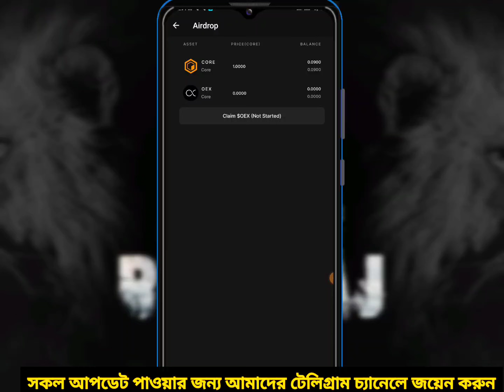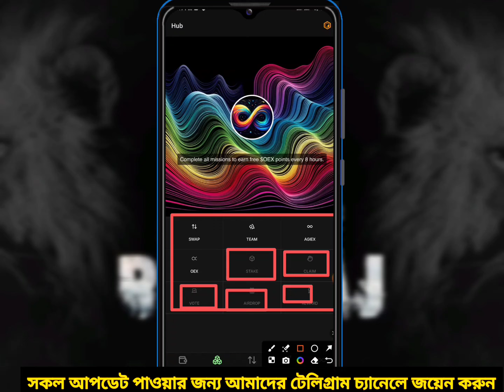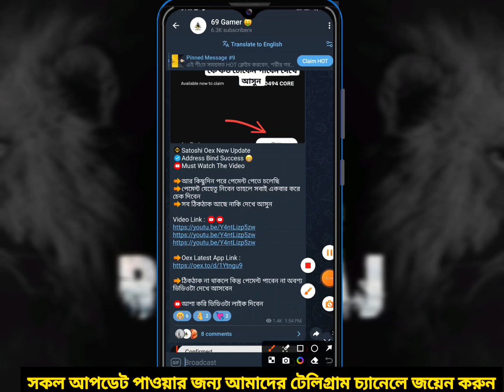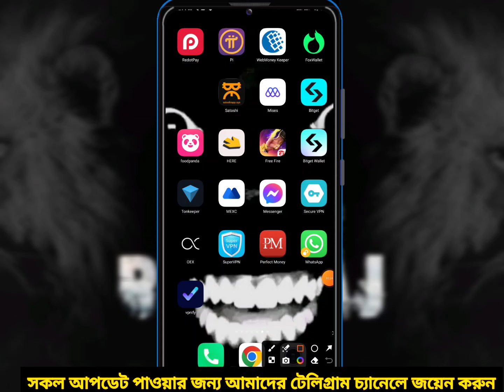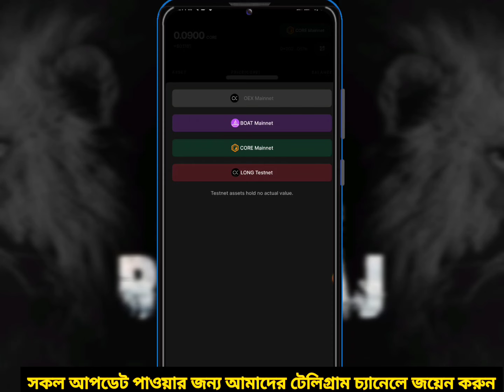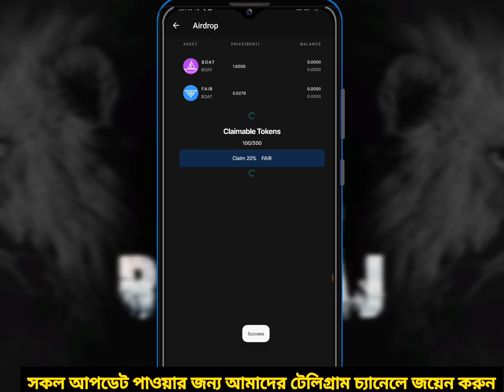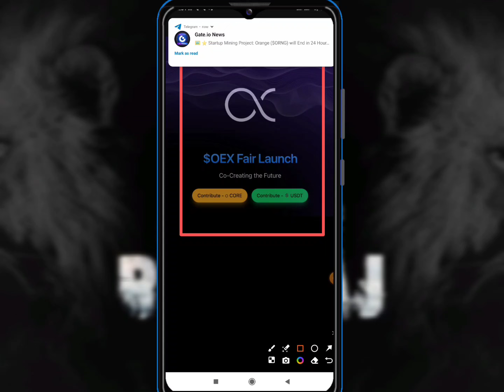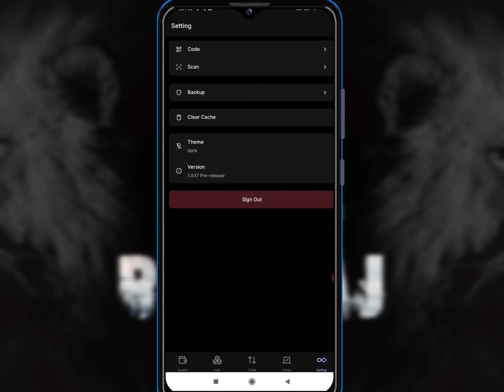Satoshi OpenEx Claim | OpenEx new update | OEX Withdraw | Satoshi core mining new update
Satoshi Oex Adress Bind
Satoshi new update
Satoshi Core App New Airdrop
Satoshi Oex App Wallet Import
OEX Withdraw
satoshi oex new update
oex coin price prediction

binance
binance offer
core dao
core mining
crypto box red packet campaign
bainance
binance account create
binance crypto
binance free usdt
binance mining